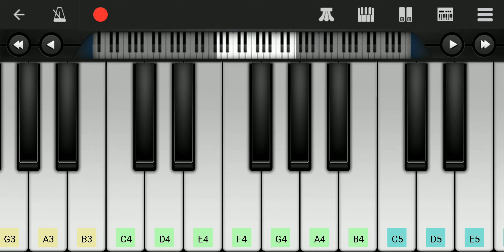Naajaa Naajaa |suryavanshi|Piano |Part 1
Song Credit -
Tanishk, nikhita